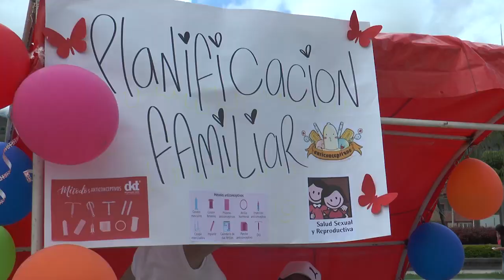Feria de la Salud, hospital San Carlos, Alcaldía, San Pablo Nariño.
Los servicios que ofrece el Hospital San Carlos fueron llevados al parque municipal Simon Bolívar, apoyado desde la Dirección Local de Salud, San Pablo Nariño.